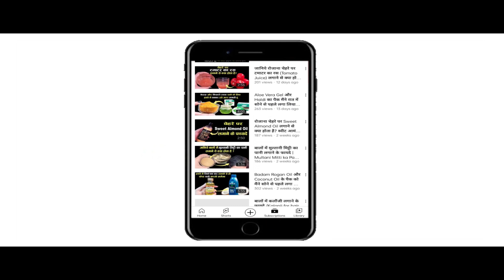रोजाना बालों में कॉफी का पानी लगाने से क्या होता है |कॉफी पानी लगाने के फायदे |Coffee Water for hair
In This Video : रोजाना बालों में कॉफी का पानी लगाने से क्या होता है |कॉफी पानी लगाने के फायदे |Coffee Water for Hair Growth
नमस्कार दोस्तों
स्वास्थ्य और सौंदर्य में आपका एकबार फिर से स्वागत है | आज हम इस Video में बात करेंगे बालों में कॉफी का पानी लगाने के ( Balon Me Coffee ka Pani Lganae Ke Fayde ) कुछ बेहतरीन फायदों के बारे में | बालों की ग्रोथ को तेजी से बढ़ाने के लिए कॉफी का पानी ( Coffee water) काफी फायदेमंद माना जाता है | नियमित कॉफी का पानी ( Coffee water ) बालों में लगाने से बालों की कई समस्याएँ जड़ से ख़त्म हो जाती हैं | कॉफी का पानी ( Coffee ka pani ) का इस्तेमाल बालों की देखभाल के लिए खूब किया जाता है | कॉफी का पानी (Coffee ka pani ) में ऐसे कई सारे पोषक तत्व पाए जाते हैं जो बालों की खूबसूरती बढ़ाने में मदद करते हैं | कॉफी का पानी (Coffee ka pani )  से बाल धोने से बालों की ग्रोथ बढ़ती है | कॉफी (Coffee ka pani ) बालों में चमक लाने में मदद करता है | कॉफी का पानी ( Coffee ka pani) के इस्तेमाल से डैंड्रफ की समस्या जड़ से ख़त्म हो जाती है | कॉफी का पानी ( Coffee ka pani ) एक प्राकृतिक कंडीशनर है जो बालों को सिल्की व शायनी बनाने में मदद करता है | नियमित कॉफी का पानी ( Coffee ka pani ) का इस्तेमाल करने से असमय बालों का पकना बंद हो जाता है | ( Balon me Coffee ka pani lagane se kya hota hai ) बालों में कॉफी का पानी लगाने से क्या होता है ? ( Coffee water for hair ) कॉफी का पानी इस्तेमाल कैसे किया जाता है ? (Coffee ka pani lagane ke fayde ) कॉफी का पानी लगाने के क्या फायदे हैं ? इन सब बातों की जानकारियां इस video  में दी जा रही है | तो फिर बालों में कॉफी का पानी को कैसे लगाना है ( Coffee ka pani balon me kaise lagana hai ) और इसको लगाने के क्या-क्या फायदे है ( Coffee ka pani balon me lagane ke kya-kya fayde hain ) इसके बारे में जानने के लिए बने रहिये इस Video के साथ |
Hello Friends
Welcome once again to Swasthya Aur Saundarya. Today, in this video, we will talk about some of the best benefits of applying coffee water to hair. Coffee water is considered very beneficial for increasing hair growth faster. By applying regular coffee water to the hair, many hair problems are eliminated from the root. Coffee water is widely used for hair care. Many such nutrients are found in coffee water, which help in enhancing the beauty of hair. Hair growth increases by washing hair with coffee water. Coffee helps in bringing shine to the hair. The problem of dandruff ends with the use of coffee water. Coffee water is a natural conditioner which helps in making the hair silky and shiny. Using regular coffee water stops premature graying of hair. What happens if coffee water is applied to the hair ? How is coffee water used ? What are the benefits of applying coffee water ? Information about all these things is being given in this video.